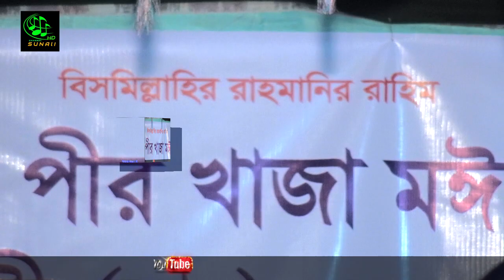তোমার মত এই ভবেতে কেউ নাই।কষ্টের গান ।Tumar Moto ei Vobete Kew nai-Husna Sorkar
Song title :Tumar Moto ei Vobete Kew nai
Singer name : Husna Sorkar
Song WRITER & main tune :Other
Album  name :Tumar Moto ei Vobete Kew nai
This concert Organize music: Channel Sunali HD
 Video recoding:  Channel Sunali HD
This Product Copyright by Baula Sur.
Welcome to ``Channel Sunali HD`